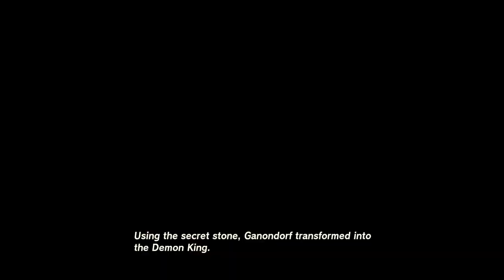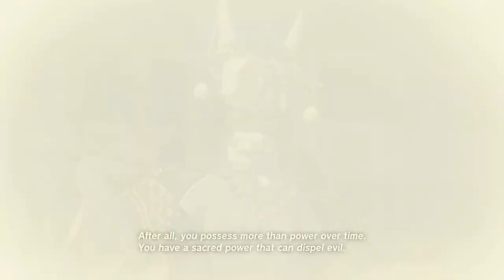ALL 18 MEMORIES in Zelda TEARS OF THE KINGDOM back to back.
Hi everyone. Since I finished The Legend of Zelda Tears of the Kingdom live on stream, hereby a back to back video of ALL 18 Memories. Thanks!

I stream on TWITCH. So come and hang out! Link to my streaming Channel: